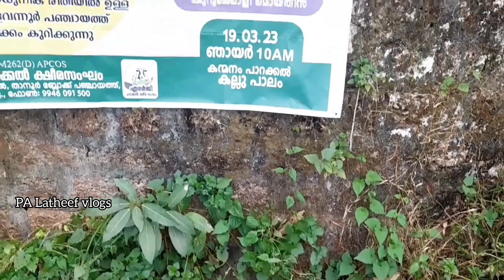20 ഏക്കർ ഭൂമിയിൽ പൊന്നു വിളയിച്ച് ഒരു ഗ്രാമം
20 ഏക്കർ ഭൂമിയിൽ കൃഷിയിറക്കി പൊന്നു വിളയിച്ച് ഒരു ഗ്രാമം
Scientific vegetable farming👍🏻

 പ്രിയമുള്ളവരെ ഈ വീഡിയോയിലൂടെ ഞാൻ നിങ്ങളെ  പരിചയപ്പെടുത്താൻ ഉദ്ദേശിക്കുന്നത്. മലപ്പുറം ജില്ലയിലെ വളവന്നൂർ പഞ്ചായത്തിൽ.വാർഡ് 7 ൽ കന്മനം പാടത്ത് ഏകദേശം ഇരുപതോളം ഏക്കർ സ്ഥലത്ത്. ശാസ്ത്രീയ രീതിയിൽ കൃഷിയിറക്കി ലാഭം കൊയ്യുകയാണവർ. കർഷകരേ പ്രോത്സാഹിപ്പിക്കുന്നവർക്കും, കൃഷി ചെയ്യുന്നവർക്കും, ഈ വീഡിയോ ഉപകാരപ്പെടും എന്ന് വിശ്വസിക്കുന്നു. നിങ്ങളുടെ വിലപ്പെട്ട അഭിപ്രായ നിർദ്ദേശങ്ങൾ അറിയിക്കാൻ മറന്നു പോകരുത് എന്ന് ഓർമ്മപ്പെടുത്തിക്കൊണ്ട്.ഈ വീഡിയോ പ്രേക്ഷകർക്ക് മുമ്പിൽ സമർപ്പിക്കുന്നു👍🏻🤝🏻💐